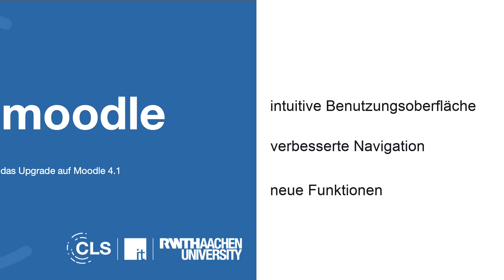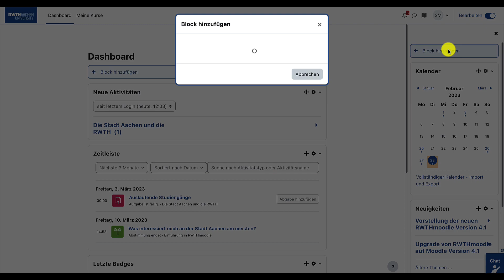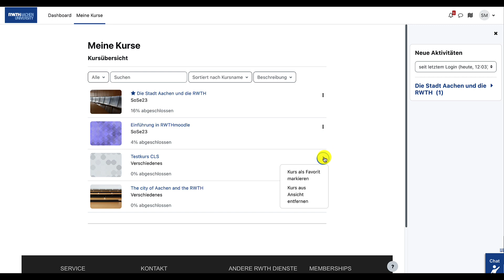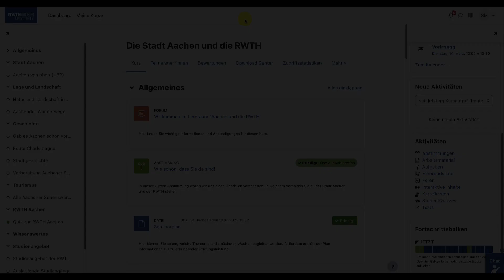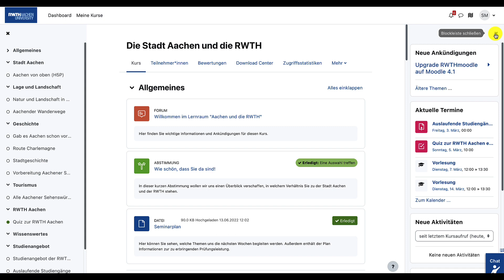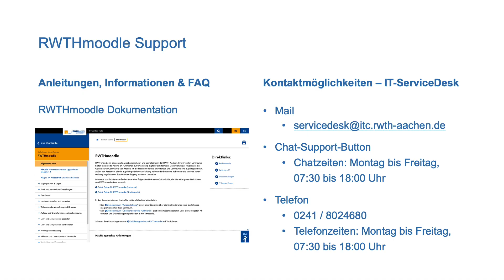RWTHmoodle im Moodle 4.1-Design (Studierenden-Version)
Anfang März 2023 wurde RWTHmoodle auf die Moodle-Version 4.1 aktualisiert. Dieses Video zeigt die wichtigsten Änderungen, die in der Studierenden-Ansicht der Lernplattform durch dieses Upgrade entstehen.